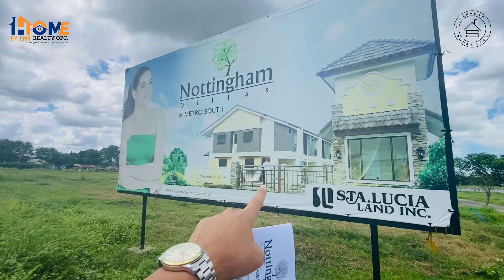Townhouse na complete turnover malapit sa Lahat ng establishments